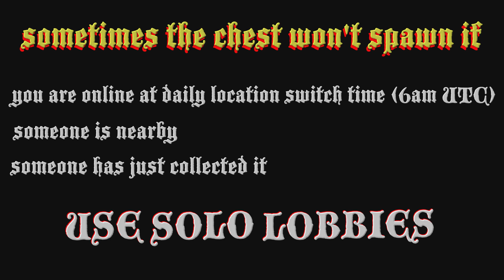Shipwreck Treasure Location Today April 21 2024 GTA Online ☠️ Frontier Outfit / Pirate Costume ☠️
Where to find the GTA online shipwreck location today 21 April 2024 and the Shipwrecked Outfit Scraps Daily Collectible for the rare Frontier Outfit that gives ☠️$25,000 & RP ☠️

00:00 intro
00:15 finding chest location
02:10 map

4/21
21/4

gta shipwreck